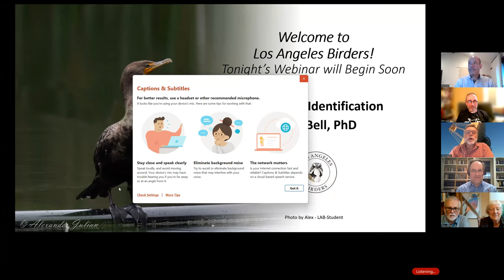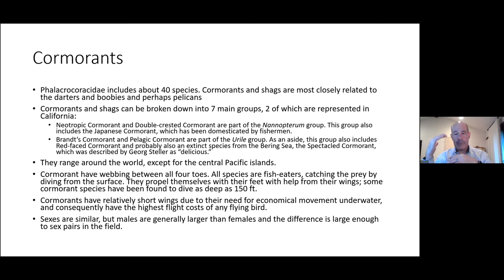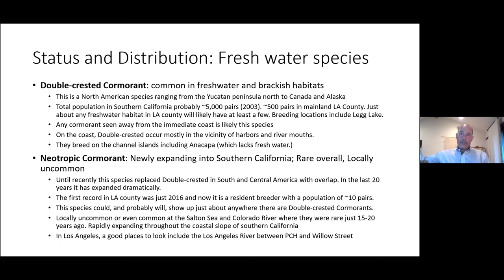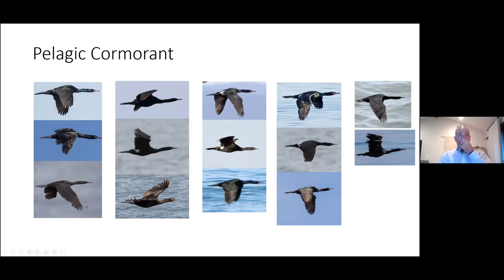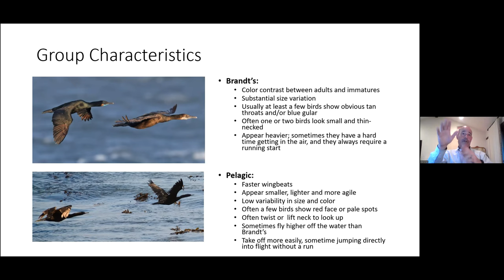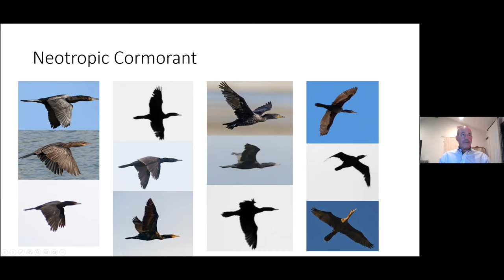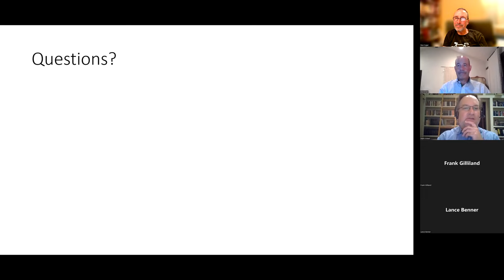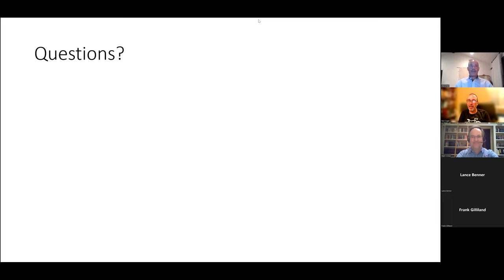Cormorant Identification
David Bell, PhD

The four species of cormorants found in Southern California present an identification challenge. All are superficially similar, with mostly dark plumage. They are often viewed from a distance, far out on the ocean, on a far-away rock, or in the middle of a lake.

Join us as David investigates the clues that can help us differentiate our local cormorants under real-world conditions, including status and distribution, plumage details, behavior and especially structure.